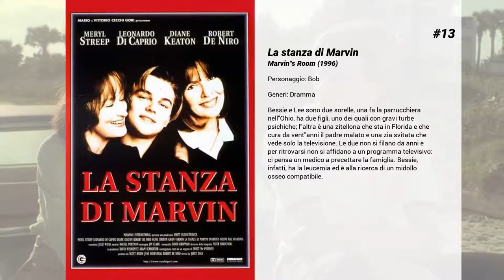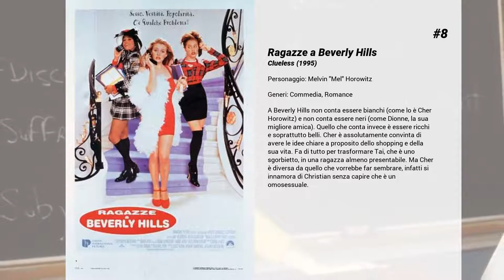I migliori film di Dan Hedaya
15. Ransom - Il riscatto
Tom Mullen è un ricchissimo imprenditore proprietario di una compagnia aerea, ha una moglie bellissima, un figlio che adora, ed è molto conosciuto nella Manhattan che conta. Ma suo figlio viene rapito e lui dovrà ritrovarlo senza l'aiuto della polizia.

14. Commando
Il Colonnello Matrix è in pensione e vive in campagna con sua figlia di 10 anni. Per costringerlo a compiere un attentato ai danni del presidente di un paese dell'America Latina, per favorire il ritorno al potere di un dittatore, sua figlia viene rapita. Matrix riesce a fuggire dall'aereo che lo sta trasportando sul luogo della missione e ha tempo fino a che l'aereo atterri per recuperare la figlia rapita.

13. La stanza di Marvin
Bessie e Lee sono due sorelle, una fa la parrucchiera nell'Ohio, ha due figli, uno dei quali con gravi turbe psichiche; l'altra è una zitellona che sta in Florida e che cura da vent'anni il padre malato e una zia svitata che vede solo la televisione. Le due non si filano da anni e per ritrovarsi non si affidano a un programma televisivo: ci pensa un medico a precettare la famiglia. Bessie, infatti, ha la leucemia ed è alla ricerca di un midollo osseo compatibile.

12. Maverick
Bret Maverick (Mel Gibson) è un abile giocatore di poker che decide di partecipare ad un torneo per vincere 500.000 $. Non avendo a disposizione tutti i soldi necessari a pagare la quota di iscrizione, decide di andare a cercare una serie di amici suoi debitori, ma la sua vita si incrocia con quella di un'altra giocatrice di poker Annabelle Bransford (Jodie Foster), donna irresistibile, che sfrutta il proprio fascino per ingannare gli uomini e derubarli di tutti i loro averi. Nel loro viaggio verso il luogo in cui si terrà il torneo, vengono affiancati dallo sceriffo Zane Cooper (James Garner).

11. Gli intrighi del potere - Nixon
La storia politica di Richard M. Nixon, il controverso presidente degli Stati Uniti d'America, tra sconfitte, vittorie e misteri irrisolti.

10. La famiglia Addams
La famiglia Addams ritrova lo zio Fester, scomparso molti anni prima in circostanze non chiare. Costui, però, è un impostore che si spaccia per il loro parente allo scopo di scoprire e rubare il tesoro di famiglia. Ma il falso zio verrà travolto dall'affetto della famiglia.

9. Benny & Joon
Una graziosa commedia di buoni sentimenti, ma non retorica. Un fratello troppo protettivo verso la sorella rischia di rovinarle l'esistenza. Joon è una ragazza originale e con molto talento. Conosce Sam, una sorta di mimo perdigiorno. Allegro e vitale, imita in maniera egregia Keaton e Chaplin, porta una ventata nuova nella vita della ragazza.

8. Ragazze a Beverly Hills
A Beverly Hills non conta essere bianchi (come lo è Cher Horowitz) e non conta essere neri (come Dionne, la sua migliore amica). Quello che conta invece è essere ricchi e soprattutto belli. Cher è assolutamente convinta di avere le idee chiare a proposito dello shopping e della sua vita. Fa di tutto per trasformare Tai, che è uno sgorbietto, in una ragazza almeno presentabile. Ma Cher è diversa da quello che vorrebbe far sembrare, infatti si innamora di Christian senza capire che è un omosessuale.

7. In cerca di Bobby Fischer
Un padre (Mantegna) scopre che il proprio figlio Josh, di sette anni, ha una predisposizione per il gioco degli scacchi. Decide di fargli prendere lezioni da un ex grande campione (Kinsley) che paragona il talento del bambino a quello del più famoso scacchista americano: Bobby Fisher. Il bambino inizia così la sua carriera. Ma molto presto il padre si rende conto di come questo gioco si possa trasformare in una totalizzante e malsana passione che può isolare dal resto del mondo da chi ne è pervaso. È un grande rischio per il bambino che ormai difficilmente riuscirà a sottrarsi dai meccanismi del successo.

6. Animali fantastici e dove trovarli
Il giovane magizoologo Newt Scamander arriva a New York dall'Inghilterra con una valigia piena delle creature fantastiche che ha raccolto e salvato in molti anni di viaggi e ricerche. Senza volere, scambia però il prezioso carico con quello di Jacob Kowalski, pasticcere e No-Mag (è il nome americano dei Babbani), il quale libera inavvertitamente le creature, violando lo Statuto di Segretezza e mettendo Newt nei guai. È il 1926 e il Paese è in grande subbuglio: l'oscuro Gellert Grindewalt è introvabile, qualcosa di misterioso semina caos e distruzione per le strade della città e i fondamentalisti della caccia alle streghe sono sempre più infervorati. Il mondo magico e quello dei No-Ma...